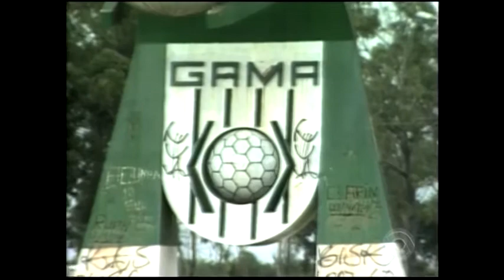Em 2005, Mano Menezes assume o Grêmio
Acervo Grêmio FBPA é um acervo de conteúdos relacionados ao Grêmio FBPA, desde documentários, fotos, reportagens, imagens das décadas de 50, 60, 70, até jogos completos recentes. Quem quiser colaborar com esse projeto, e tiver algum conteúdo legal sobre o Grêmio, pode entrar em contato comigo por email ou outra rede social.